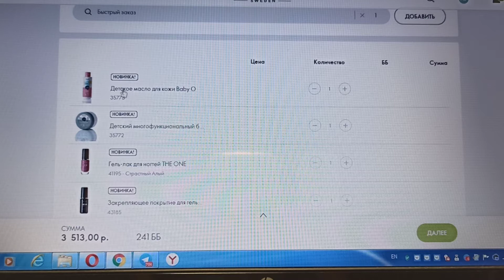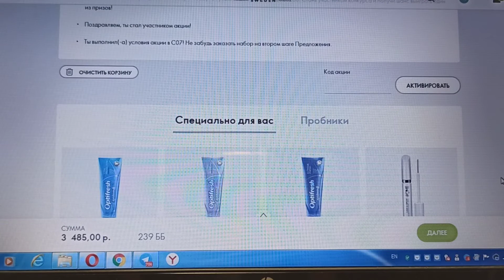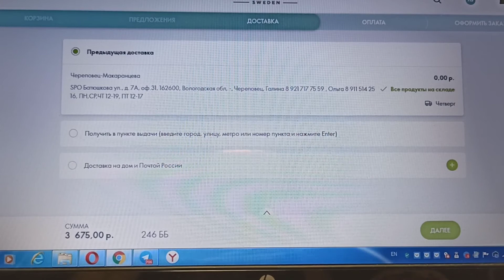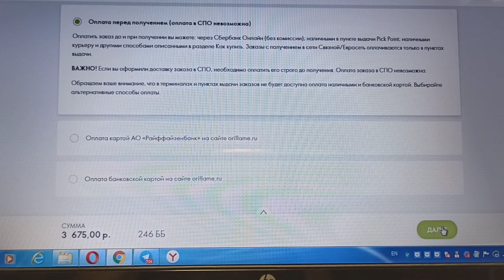Размещаю заказ по 8 каталогу, 1 часть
Чтобы оформить личный кабинет напишите мне в любой удобный для Вас мессенджер